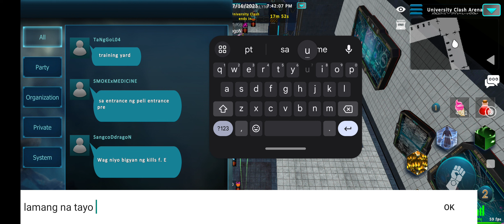UNIVERSITY CLASH | LAST 20 MINUTES | WALK ONLINE MOBILE